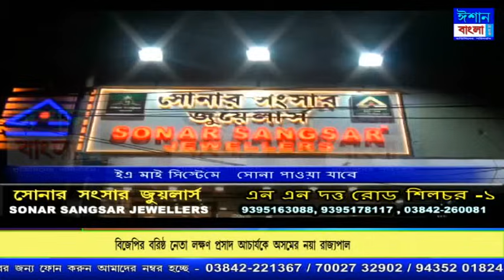ISHAN BANGLA PRIME TIME NEWS 28-07-2024